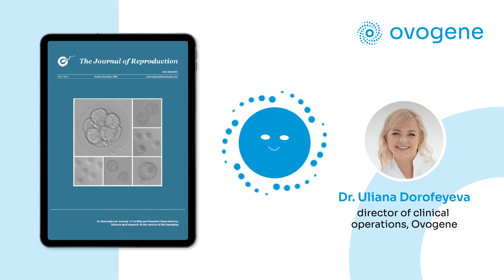Interview with Dr. Ricardo - Human Reproduction Expert and Director of Científico en INMATER-México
In this video, we had the pleasure of interviewing Dr. Ricardo, a human reproduction expert and the director of Científico en INMATER-México. We discussed his magazine, the board members, and how he built such a great team.

Dr. Ricardo shared insights on his experience in the field of human reproduction and how he developed his expertise. He also talked about the challenges he faced in building a successful team.

If you're interested in learning more about human reproduction and how to build a successful team in the scientific field, this video is for you!